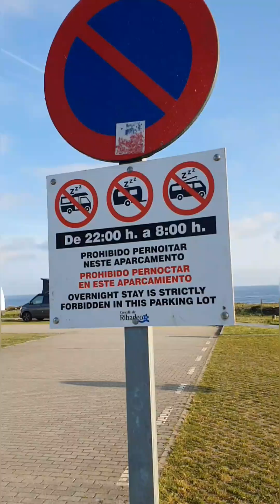Semana Santa del 2023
Resumen de mi viaje del 4 al 7 🌊 🏕️ 🏰